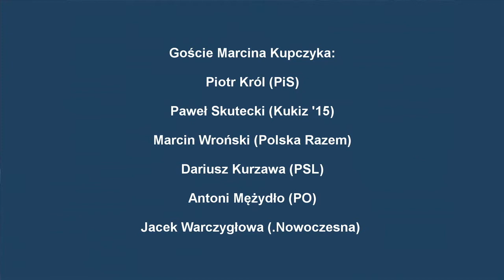Radiokonferencja z 10.07.2017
Oceny po wizycie Donalda Trumpa w Polsce i spotkaniu grupy Trójmorza. Opozycji nie udało się odwołać ministra spraw wewnętrznych...

Goście Marcina Kupczyka: Piotr Król (PiS), Paweł Skutecki (Kukiz '15), Marcin Wroński (Polska Razem), Dariusz Kurzawa (PSL), Antoni Mężydło (PO), Jacek Warczygłowa (.Nowoczesna).